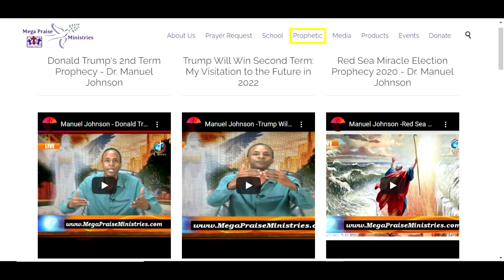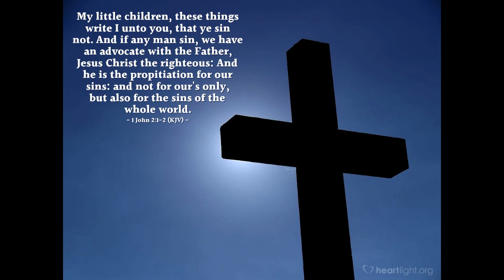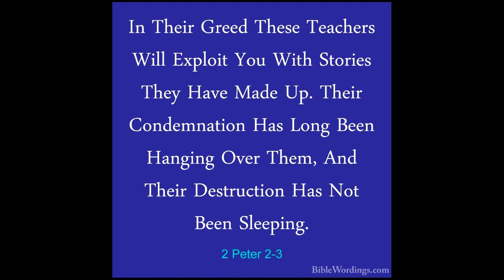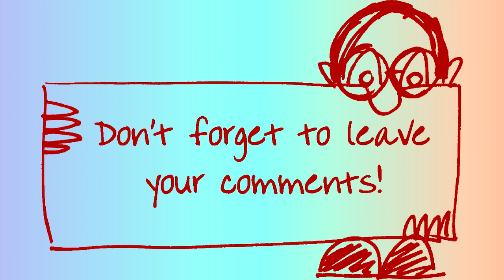Michael Jacksons So Called Lawyer in Heaven Speaks out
Kat Kerr saw Michael Jackson in Heaven, so she says, and how Manuel says that he's been assigned by God to be Michael's lawyer and to intercede for him.